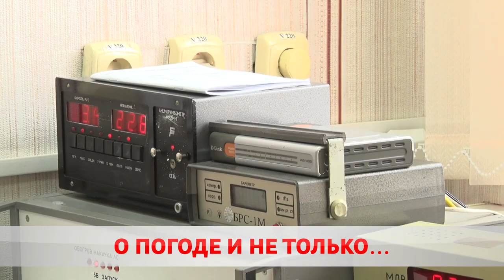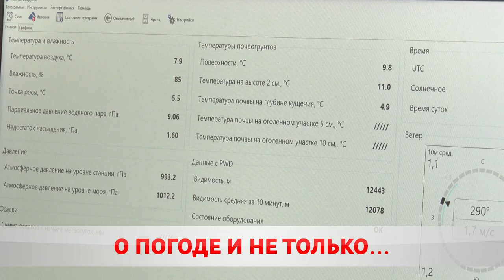О ПОГОДЕ И НЕ ТОЛЬКО…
Давать прогнозы – неблагодарное дело. Но в их случае – это работа. Специалисты гидрометеорологической службы отмечают профессиональный праздник. В их компетенции ответы на многие вопросы. Например, когда начнётся посевная, и насколько стал чище воздух.